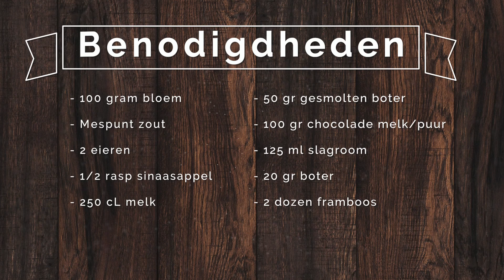Crepes met chocolade en framboos - Siebfood "PILOT"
HS700 - OVERHEAD MIC